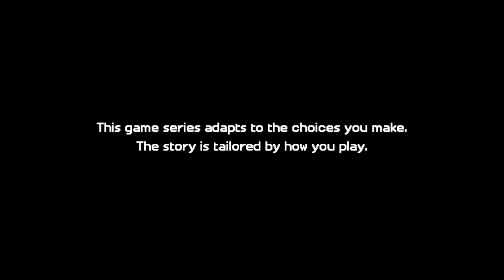Death of a giant | Minecraft Story Mode Season 2 | Part 9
beginning of episode 2